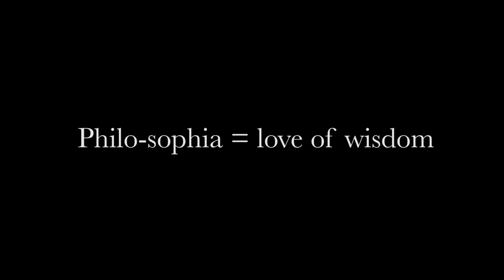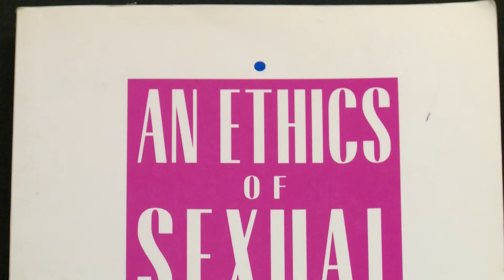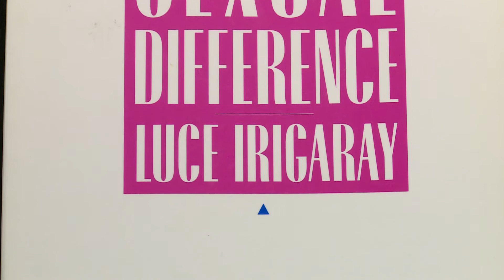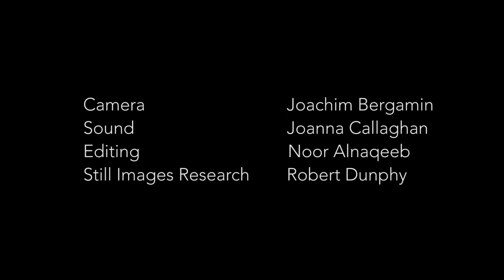Tanja Staehler in Dialogue with Claire Langhamer about Love in Plato, Levinas, and Irigaray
Tanja Staehler (Philosophy, University of Sussex) in Dialogue with Claire Langhamer (History, University of Sussex) about Love in Plato, Levinas, and Irigaray.

This presentation is part of the 'Talking about Love (across Disciplines)' project at the University of Sussex.